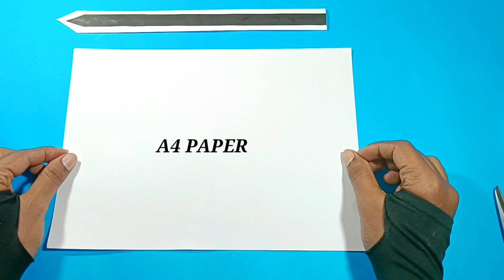How to make a Japanese Paper Sword (KATANA) | Ninja Sword out of Paper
Welcome to my "Paper Craft Gallery" Channel.

Material :
♥ A4 Origami Paper
♥ Glue Gum / Fevicol / Fevistic
♥ Scissor